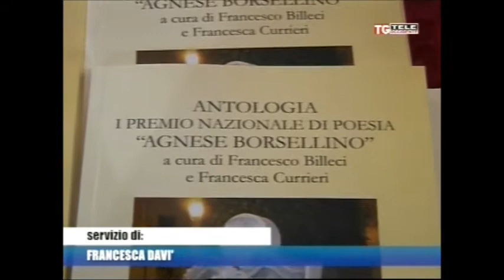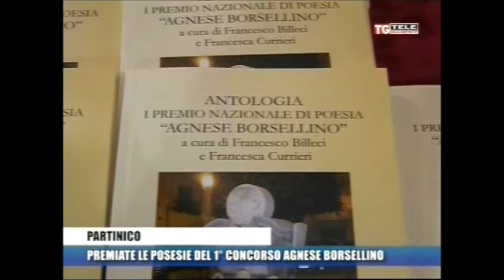Cerimonia del Premio Agnese Borsellino servizio di Teleoccidente 29 Settembre 2014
Partinico, premiati i vincitori del Concorso Nazionale di Poesia “Agnese Borsellino” 29 settembre 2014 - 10:05 di Redazione Le opere dei 151 poeti che hanno partecipato alla prima edizione del concorso nazionale di poesia Agnese Borsellino, racchiuse in un libro presentato, sabato scorso, durante la cerimonia di premiazione, nella Sala delle Capriate del Palazzo dei Carmelitani di Partinico. Circa 200 i testi esaminati dalla commissione giudicatrice, presieduta da Lino Buscemi e composta da Salvo Anello, Rosita Brugnano, Antonio Di Stefano e Gaetana Mineo. Rita Muscardin di Savona, con la poesia “Storia di un bambino soldato”, ha vinto il primo posto della sezione dedicata ai componimenti a tema libero in lingua italiana; Lugi Antonio Pilo di Torre del Faro si è aggiudicato la sezione sulla legalità con “Nere toghe in terra”, Giovanni Giannilivigni di Palermo, con “E tu chi dici”, ha vinto il primo posto della sezione in lingua dialettale; infine, Antonio Barracato di Cefalù ha primeggiato nella sezione dedicata alle poesie sulla legalità in lingua dialettale con “Basta Eroi”. Assegnati anche sette premi speciali che sono andati a Cosimo Fabbiano, Mirko Venezia, Ilaria Parlanti, Giusy Brisci, Salvatore Nunzia, Cettina Piccichè e Marco Orlandini. Il concorso è stato organizzato dall’associazione culturale Biglia Verde, col patrocinio dei comuni di Partinico e di Borgetto e con l’adesione del Presidente della Repubblica. Nel corso della serata, sono state assegnate tre importanti medaglie ad altrettante personalità per il loro impegno nel campo della giustizia e della legalità. La prima del Presidente della Repubblica Giorgio Napolitano sarà consegnata al vicequestore della polizia di Cefalù Manfredi Borsellino, assente per impegni istituzionali, quella del Presidente del Senato Piero Grasso è stata conferita al comandante dei carabinieri della compagnia di Partinico Marco De Chirico e quella del presidente della camera Laura Boldrini al vicequestore del commissariato di polizia Salvatore Siragusa. -